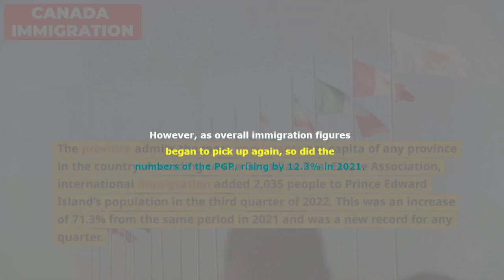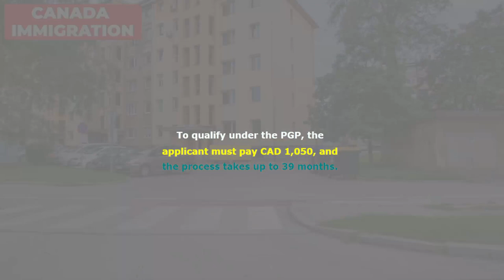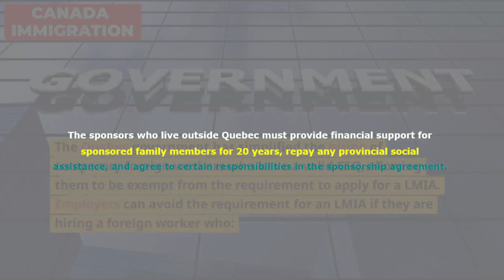Record Breaking Numbers of Parents and Grandparents Reuniting with Relatives in Canada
Record Breaking Numbers of Parents and Grandparents Reuniting with Relatives in Canada Through the PGP Program

Canada’s Parents and Grandparents Program (PGP) has seen a record increase in the number of family members of existing Canadian residents reuniting with their relatives in the country.